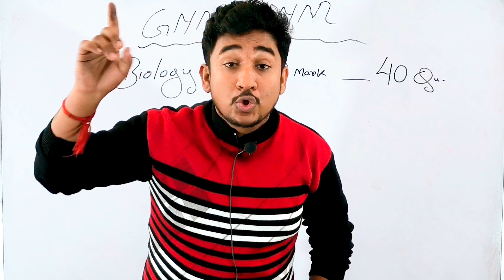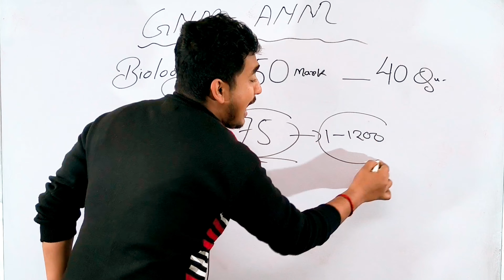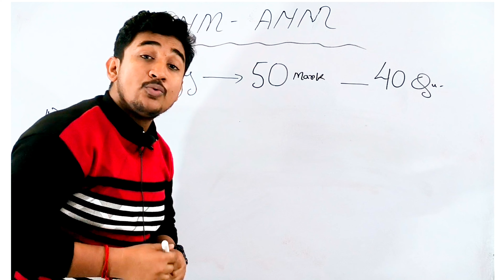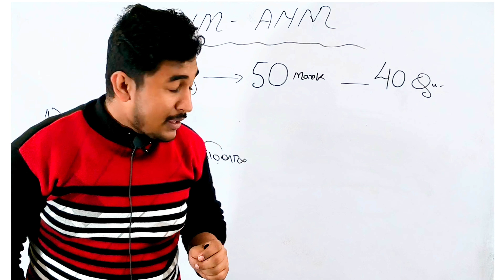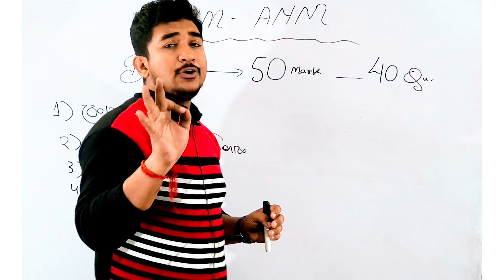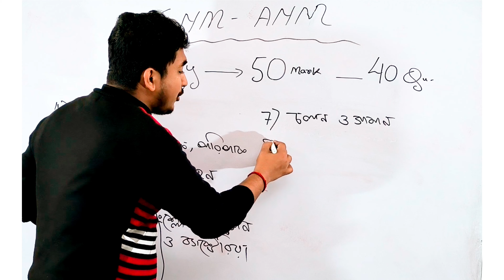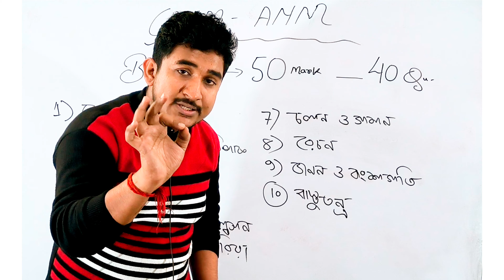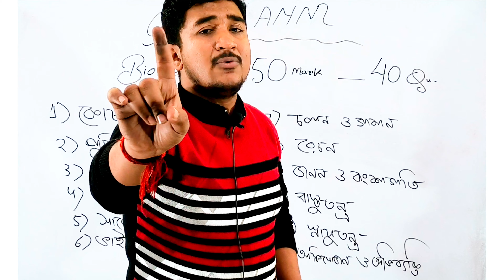GNM-ANM 2024| BIOLOGY SYLLABUS| জীবন বিজ্ঞানে 50-50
🟥 GNM-ANM  পরীক্ষার প্রস্তুতির সুবিধার্থে তোমরা 👉 ব্যাচে 👈 সম্পূর্ণ বিনামূল্যে ক্লাস নিতে চাইলে, এখনি যোগাযোগ করো 📲 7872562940

gnm anm cut off 2024 |
gnm cut off 2024 west bengal |
anm gnm 2024 cut off marks |
 cut off marks anm gnm 2024 |
 anm cut off 2024 west bengal |
 gnm cut off marks 2024 |
 gnm nursing male cut off
| gnm nursing cut off 2024 |
  gnm anm 2024 cut off marks |
 anm nursing cut off 2024 |
নতুন ব্যাচে ADMISSION জন্য যোগাযোগ করো
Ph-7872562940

Math class